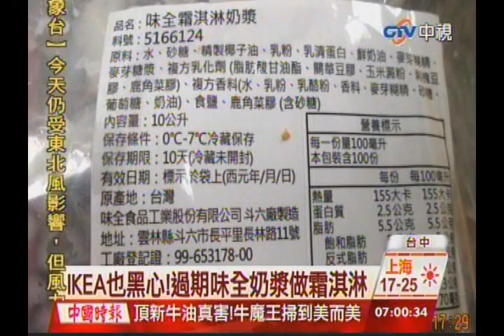中視新聞》IKEA也黑心！過期味全奶漿做霜淇淋